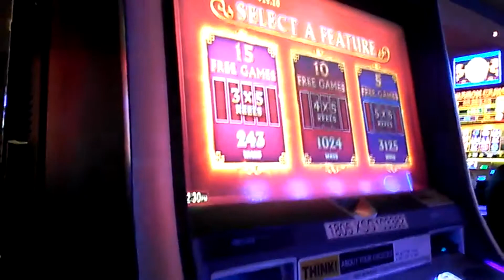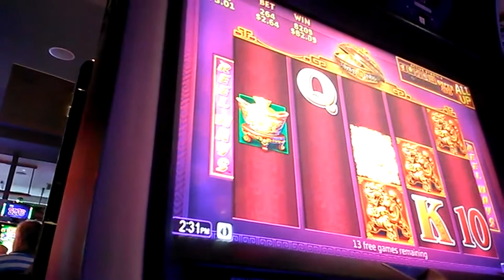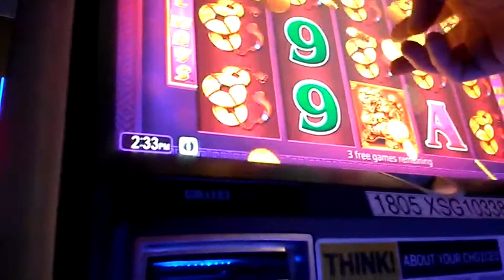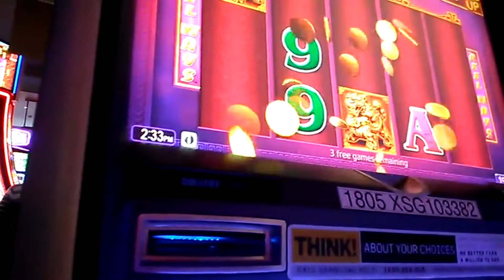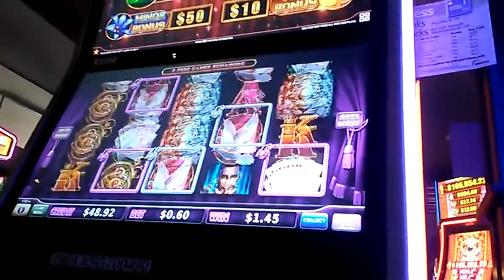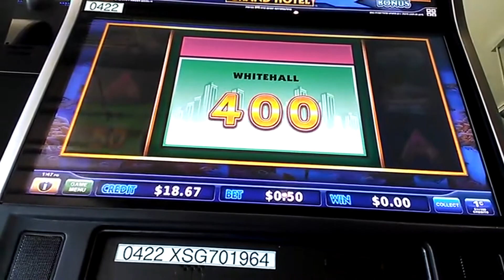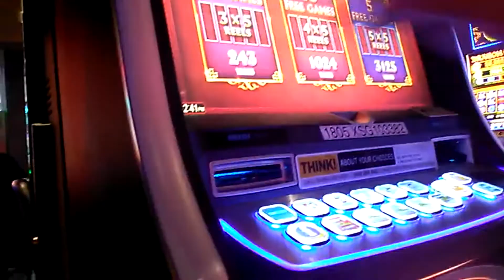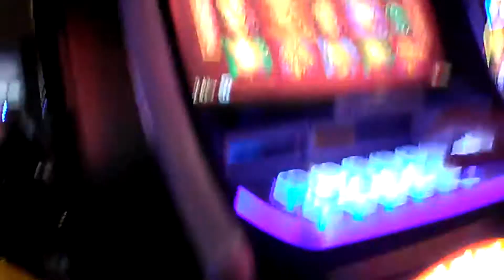Live Play Moama Bowl Club NSW